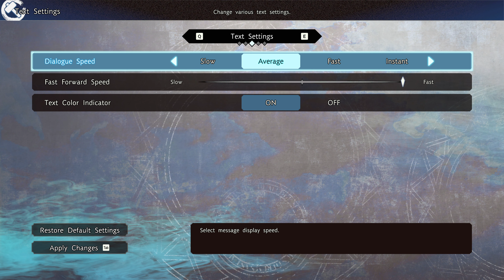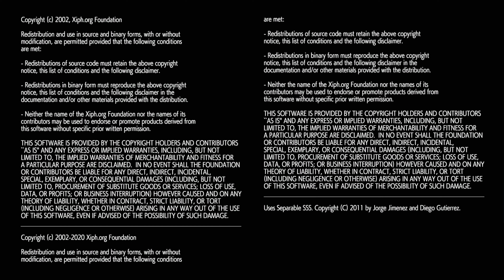Fate/Samurai Remnant Sword Expert with The RTX 4090 PlayLog 1st.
Hello, how are things going? I think I'm different everyday. My mind, my body are changing everyday.
I hope we're cool & hot & free & healthy & wealthy & clean & handsome & beautiful & sexy & strong & powerful & smart & amazing & sweet & fine & nice & good & lovely & loved & friendly & cared & protected & safe & saved & helped & moved & pleased & enough & peaceful.
Please!